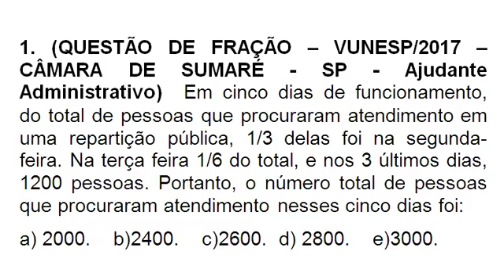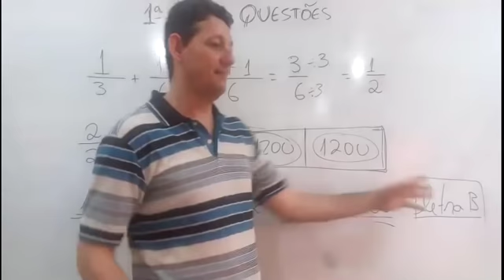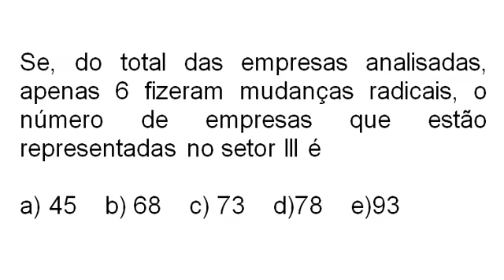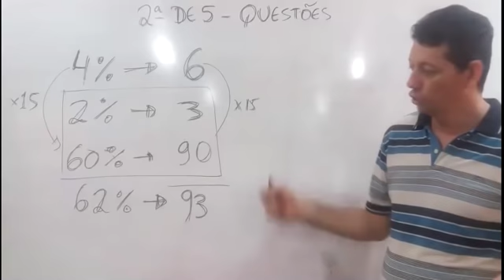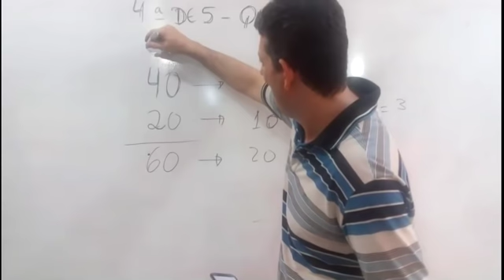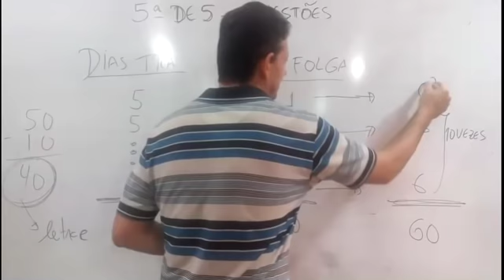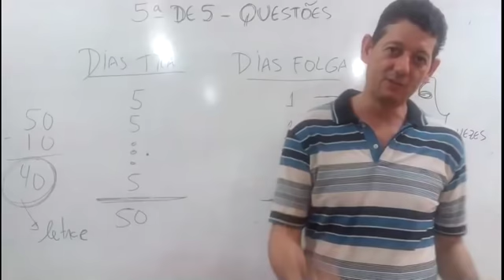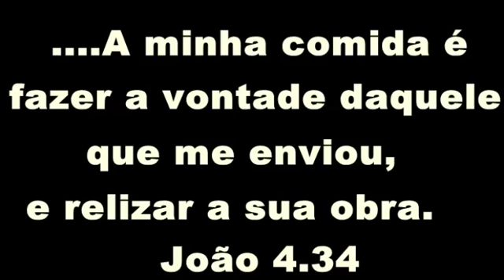5 QUESTÕES RESOLVIDAS DE MATEMÁTICA BÁSICA - SP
1. (QUESTÃO DE FRAÇÃO – VUNESP/2017 – CÂMARA DE SUMARÉ - SP - Ajudante Administrativo)  Em cinco dias de funcionamento, do total de pessoas que procuraram atendimento em uma repartição pública, 1/3 delas foi na segunda-feira. Na terça feira 1/6 do total, e nos 3 últimos dias, 1200 pessoas. Portanto, o número total de pessoas que procuraram atendimento nesses cinco dias foi:

2. (QUESTÃO DE PORCENTAGEM – VUNESP/2015 – PREFEITURA DE SUZANO - SP - Auxiliar de Atividades Escolares) O gráfico de setores representa, em %, o comportamento de algumas empresas brasileiras que foram analisadas em relação ao uso da água, das quais algumas consideram a água essencial e importante para garantir a produtividade.

Se, do total das empresas analisadas, apenas 6 fizeram mudanças radicais, o número de empresas que estão representadas no setor lll é

3. (QUESTÃO DE OPERAÇÕES BÁSICAS – VUNESP/2017 – CÂMARA DE SUMARÉ – SP – Ajudante Administrativo)  Um supermercado vende certo suco em 2 tipos de frasco: C e D. Uma pessoa comprou 6 frascos do tipo D. Se tivesse comprado a mesma quantidade de suco apenas no frasco C, o número de frascos teria sido

4. (QUESTÃO DE OPERAÇÕES BÁSICAS – VUNESP/2017 – CÂMARA DE SUMARÉ – SP – Ajudante Administrativo)  Fabiana comprou 10 sabonetes por R$ 40.00. No dia seguinte comprou mais 10 por R$ 20,00. Considerando o total pago pelos sabonetes nos dois dias, o preço médio de cada sabonete foi
a)R$ 3,00     b)R$ 3,20       c)R$ 3,50      d)R$ 3,60          e)R$ 4,00

5. (QUESTÃO DE OPERAÇÕES BÁSICAS – VUNESP/2017 – CÂMARA DE SUMARÉ – SP – Ajudante Administrativo)  Uma pessoa foi contratada de acordo com o seguinte regime de trabalho: trabalhará 5 dias e folgará 1 dia. Em 60 dias, a diferença entre o número de dias trabalhados e o numero de dias de folga foi